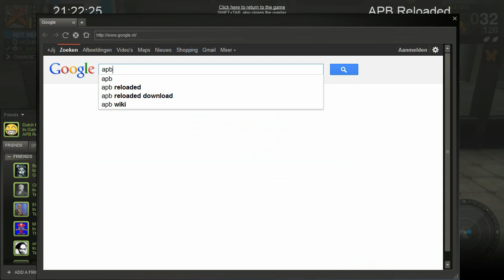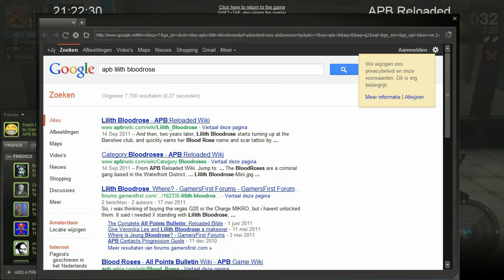Let's Play APB Reloaded with Jschip Part 3 (2/8)